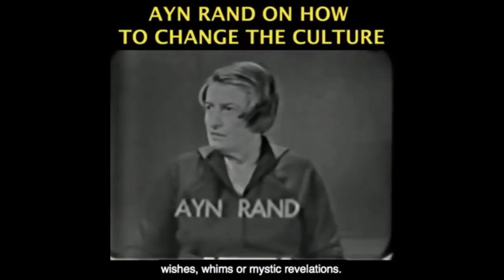Why They Say We Must "RETHINK" CAPITALI$M After Covid19 Pandemic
Become A Monthly Contributor This video was created by Christian Jackson.  Taken from YBS: Alex Epstein on The Great Reset 4/4 -- Climate Change Streamed live November 28, 2020